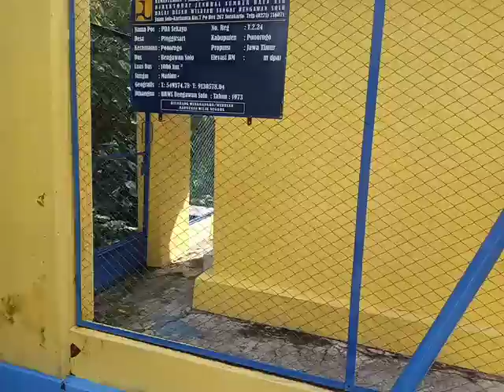ngevlog pake hp-- di jembatan Sekayu penghubung jalan antara kota Ponorogo dan arah Wonogiri Jawa.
berikut ini adalah kami sedang ngevlog di area jembatan gantung Sekayu , jembatan gantung penghubung antara jalan dari kota Ponorogo menuju jalan arah Wonogiri.

jembatan gantung ini terletak di desa Sekayu ...

kab ponorogo Jawa timur.

semoga terhibur temann- teman ku.